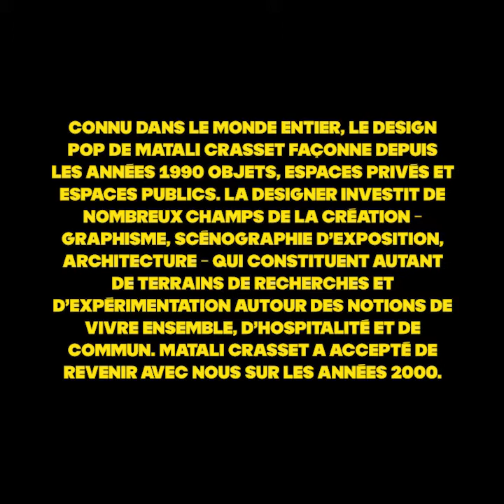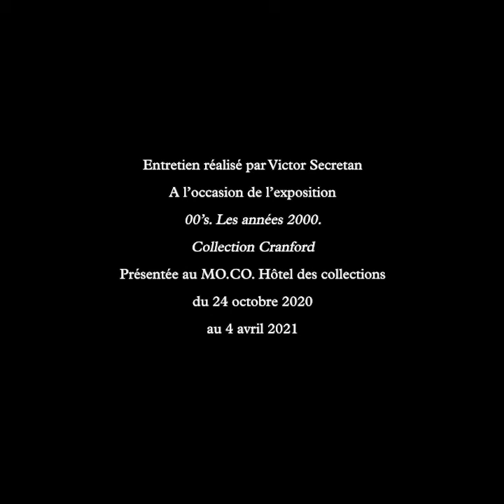Les années 2000 vues par Matali Crasset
À l 'occasion de l’exposition "00s. Collection Cranford : les années 2000", MO.CO. propose une série d'entretiens intitulée "Les années 2000 par... " avec des figures clefs de différents champs de la création et de la pensée.

Connu dans le monde entier, le design pop de Matali Crasset façonne depuis les années 1990 objets, espaces privés et espaces publics. La designer investit de nombreux champs de la création – graphisme, scénographie d’exposition, architecture – qui constituent autant de terrains de recherches et d’expérimentation autour des notions de vivre ensemble, d’hospitalité et de commun. Matali Crasset a accepté de revenir avec nous sur les années 2000.